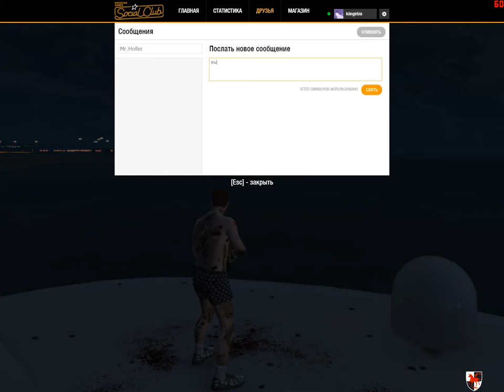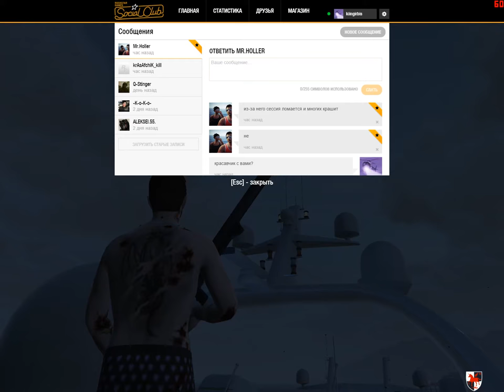+18 GTA OnLine 6/04/2017 Отдыхаю на яхте:) Мусора мрут:) Samsung Galaxy S8 опух на с ценой:)